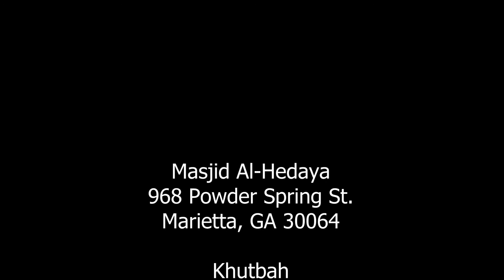Jummah -- Aug. 10, 2018